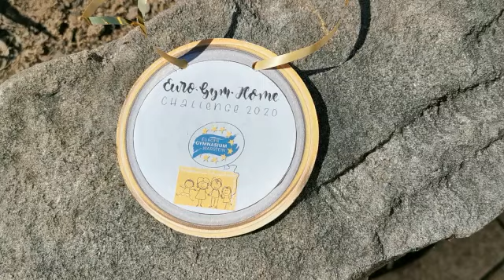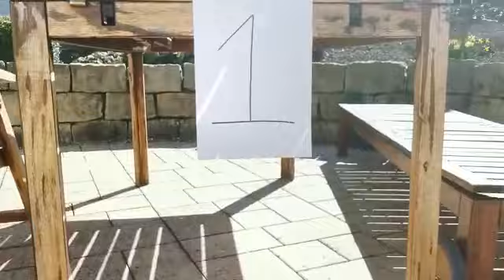Challenge Siegerehrung für Hanna Brandt